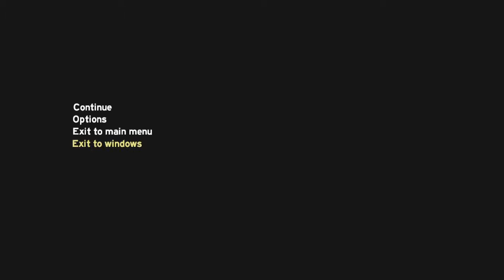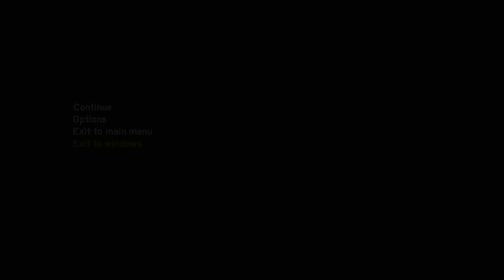Tyle drewna :) - The Forest sezon 1 odc. chyba 3